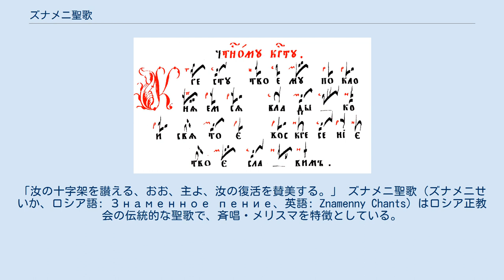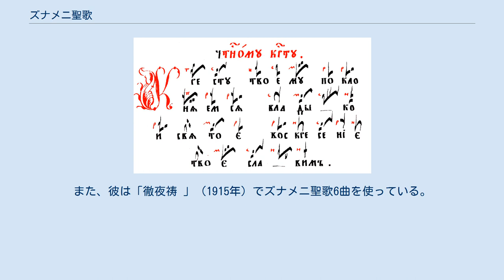ズナメニ聖歌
ズナメニ聖歌の記譜（1884年、ロシア）。
「汝の十字架を讃える、おお、主よ、汝の復活を賛美する。」 ズナメニ聖歌（ズナメニせいか、ロシア語: Знаменное пение、英語: Znamenny Chants）はロシア正教会の伝統的な聖歌で、斉唱・メリスマを特徴としている。
記譜法はキリューキ（ロシア語: крюки＝フック）またはズナミョーナ（ロシア語: знамёна＝記号）と呼ばれる特殊な記号である。
 ズナメニ聖歌は東方教会の「ビザンティン聖歌」から出発して、ロシア正教会の奉神礼で歌われ、16世紀のモスクワで頂点に達している。
この聖歌のメロディーは正教会の八調になっており、曲は流れるような、バランスの取れたものである。
ズナメニ聖歌の作者の多くは不明であるが、フョードル・クレスチャニン（Fyodor Krestianin）のように知られている作者もある。
 ズナメニ聖歌の伝統を残す聖歌には次のようなものがある。
 なお、セルゲイ・ラフマニノフは「交響曲第1番」（1895年）の第3楽章第2主題にズナメニ聖歌を引用している。
また、彼は「徹夜祷 」（1915年）でズナメニ聖歌6曲を使っている。